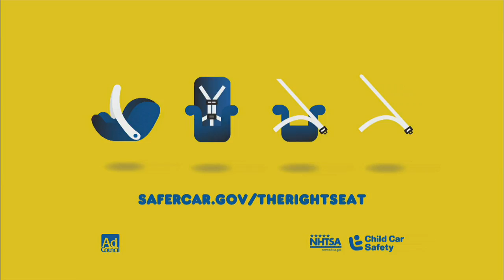Mayor Rawlings-Blake holds an emergency cabinet meeting to discuss sequestration, March 4, 2013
Mayor Rawlings-Blake to hold an emergency cabinet meeting to discuss the impact of federal budget cuts caused by the sequestration that went into effect on Friday.